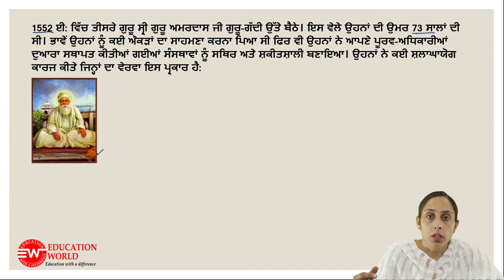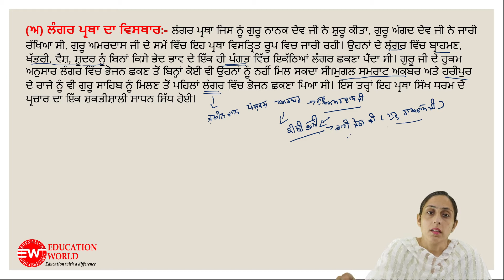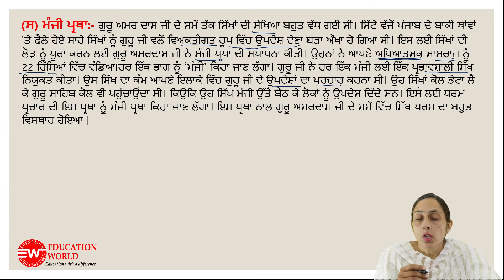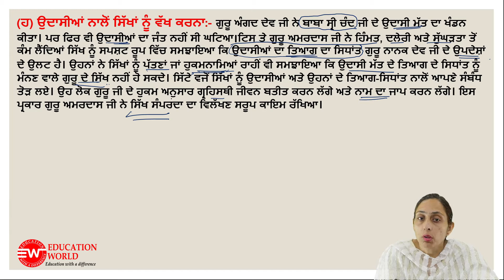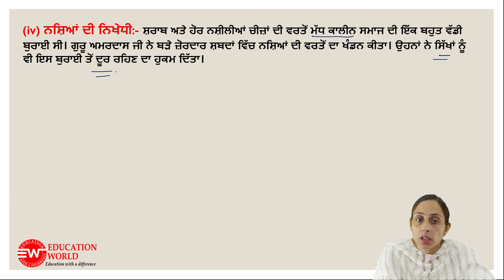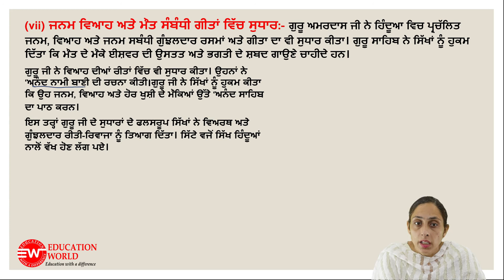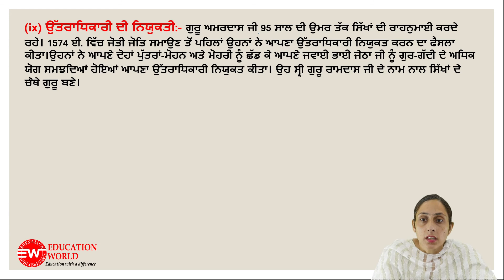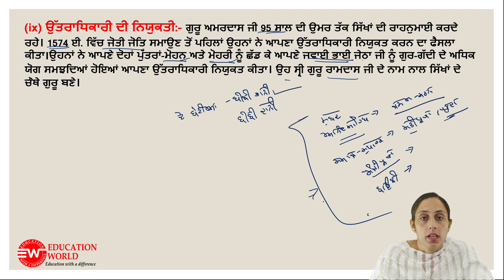Punjab GK for All Govt. Exam | Punjab General Knowledge MCQs | Punjab GK in Punjabi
Punjab Police Bharti 2022 | Punjab GK MCQs | Punjab GK in Punjabi

Punjab GK for all competitive exam
Sikh guru all GK question
Complete Punjab GK
Punjab GK by education world

complete Punjab Gk , punjab Gk for punjab police constable , punjab Gk for all competitive exams , punjab Gk ka nichod , punjab Gk complete marathon , punjab Gk Marathon Class , punjab Gk previous year question , punjab Gk PDF file  , punjab Gk preparation , punjab gk in punjabi language, pspcl, psssb